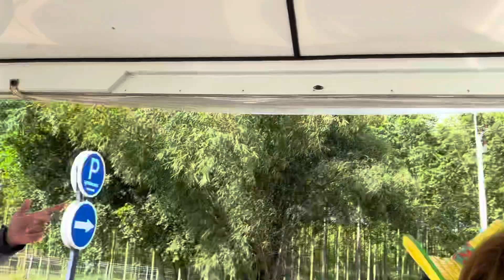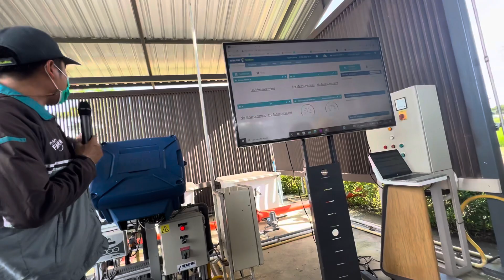พาพ่อไปเที่ยวฟาร์มคูโบต้า